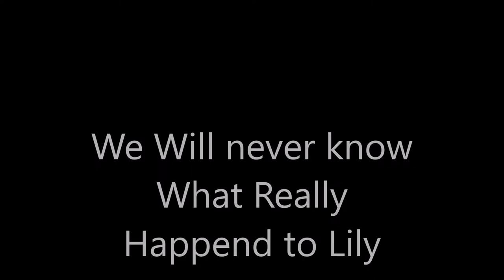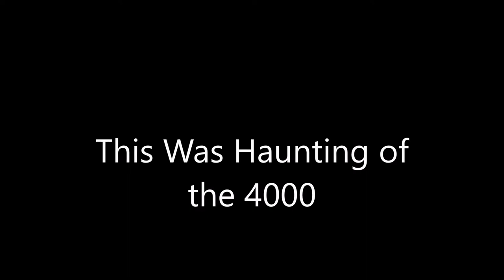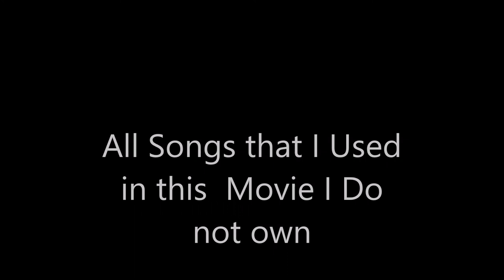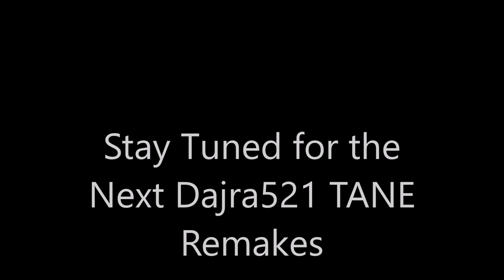Haunting of the 4000 Part 4 Final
Hello Everyone Here is the Final Part of  the  3rd Dajara521  remakes   Will Lily be able to survive  After being Kicked out of the RR Board? Lets Find out  More Coming soon I DO NOT own all songs that i used in this film   notice TANE Comides will be coming Thursday  and Rails of Nebraska Also the Cab Ride show as well

Part 1

Opening   Sax , Rock and Roll Kevin macelod

Ozzy Osbourne   Children of the Grave Tribute

Part 2  Kevin Macelod  Darkness is coming

Part 3

Crazy Train Ozzy Osbourne 1980

Part 4

Violate Reaction Kevin Macelod

Kevin macel;od Classic Horror 3

Kevin Macelod  Distance Tention

Kevin Macelod Neolith  Mikes Theme  / Laramie Local Theme  ROSH